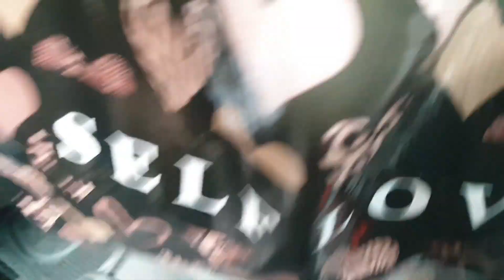VLOG|THIS IS WHAT THE UK HAS TURNED ME INTO|GETTING ACCOMMODATION IN THE UK IS SO HARD |UKliving #28